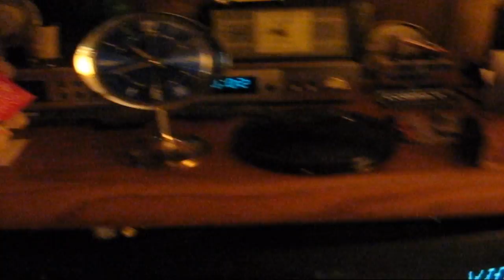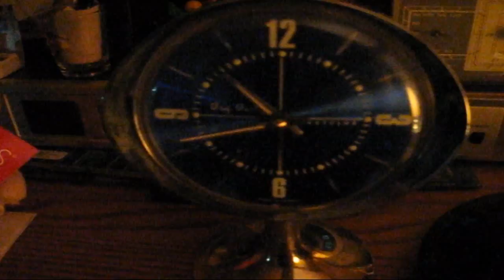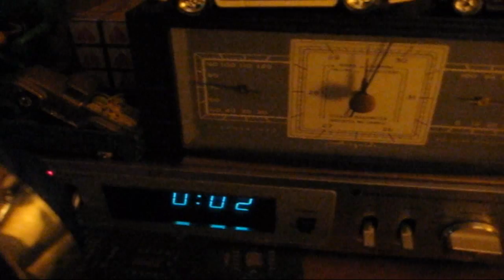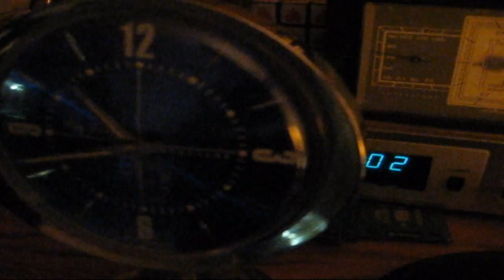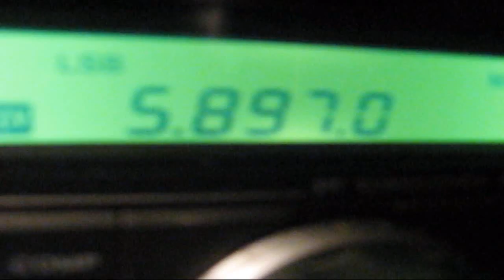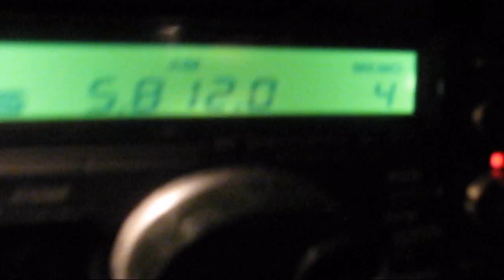Kvarts DRSB-01 Dosimeter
Scale range ambient dose rate equivalent: 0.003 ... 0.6 μSv/h
Range of registered energy 1) gamma radiation, unknown
2) X-ray radiation, unknown
3) beta radiation, unknown
4) alpha radiation, not detected
Time of calculations Instant
Time of indication  continuous
Power elements 2 AA batteries
Overall dimensions 150x65x21 mm
Weight (w/o batteries) 0.125 KG

DRSB-01 Geiger Counter is an inexpensive Russian-made Geiger counter, obtainable from eg. eBay, for prices often as low as 17 USD, with 9 USD air mail postage. It is a fairly sensitive detector of gamma and high-energy beta radiation.

It is powered by two AA batteries; it is fairly insensitive to drop in the battery voltage, as the lower-voltage NiMH cells will work reliably. The battery life is claimed to be in excess of 200 hours with normal radiation background. The device is built with typical Russian idiotenzicher and soldatenfest design.

It indicates photons and beta particles with an audible click (somewhat quiet, especially if the batteries are almost run-down), a green LED blinking in more or less synchronous way with the audio indication, and a red LED indicating attention-requiring level of radiation. There is no measurement of radiation nor integration of the dose, however that can be easily added using a cheap microcontroller.

The counter is fairly sensitive; under normal Central-European conditions it gives about 10-40 counts per minute. Some sources claim sensitivity down to 0.003 microsievert.

The weak point of the device is the step-up transformer for the Geiger tube. It is improperly sealed, and acts as a speaker, emitting a quiet high-pitched whistle. Some people do not hear it at all, few - especially when younger - do and consider it highly annoying. However it may be considered an indicator of the unit's operation.

The quality of the soldering leaves a bit to be desired. But it is manufactured according to the well-developed principles of Russian engineering, and its robustness makes up for that. Besides, it is cheap.

The Geiger tube used inside is a fairly large kind, providing high volume of ionizable space for the particles to strike, contributing to the device's sensitivity. The chips inside are generic CMOS logic, the K561IE14 being an equivalent of CD4029 (a presettable counter, likely to drive the green LED) and the K561LE5 being an equivalent of a CD4001, a quad 2-input NOR gate. The odd boxy-shaped three-legged parts are some Russian transistors. The simplicity of the construction makes the device relatively easy to repair under field conditions. The weak point of the device is the power switch, realized as a strip of metal soldered to the board, pressed against by a slider in the case. But if it becomes a problem, its replacement by a better kind is a non-issue.